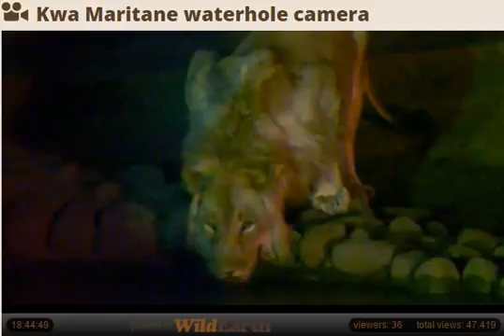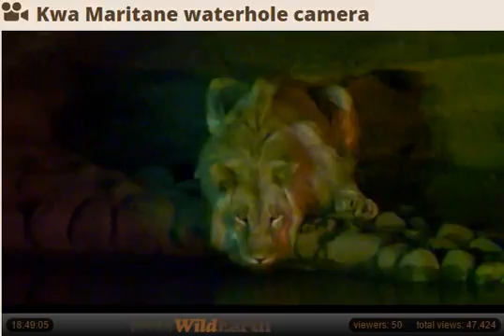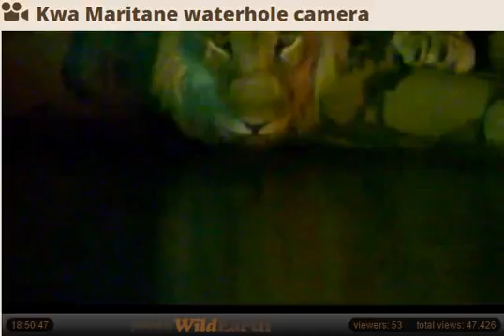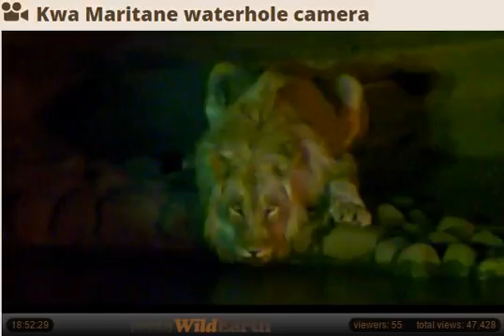Lion 16 10 2015 18 53 06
Lion takes a drink at Kwa Maritane waterhole With thanks to Wild Earth for the cam feed